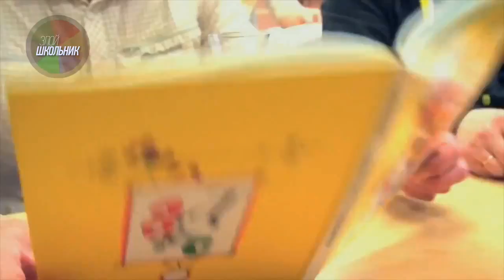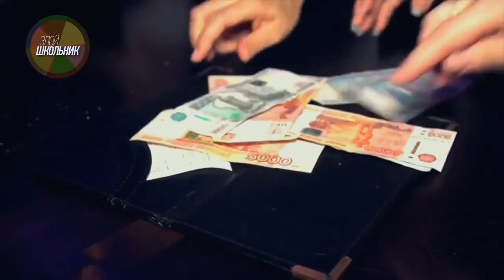Где бы вы не были, знаете что родители с вами !